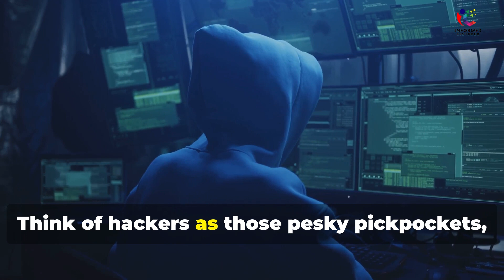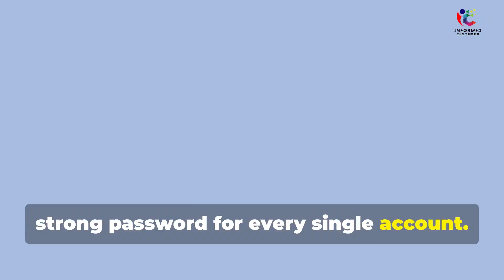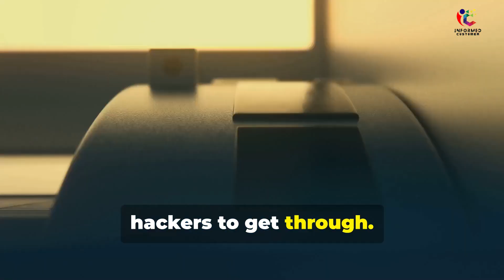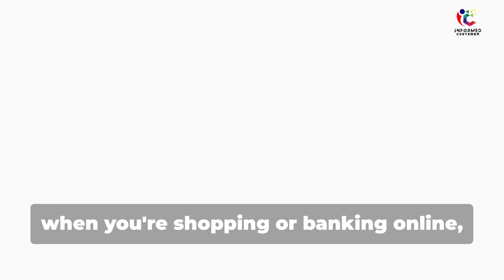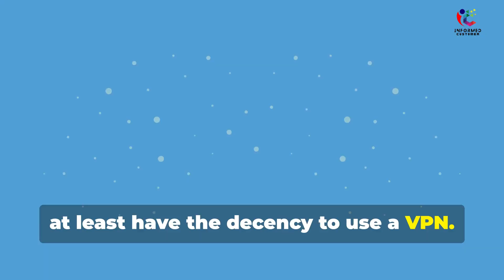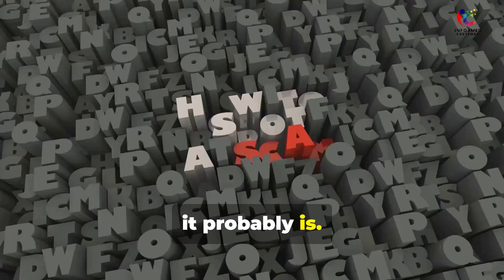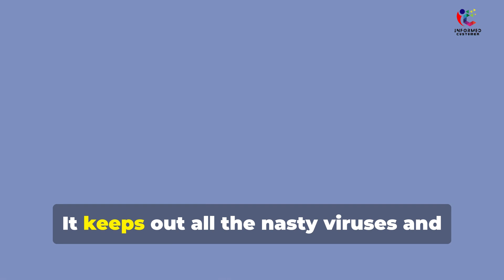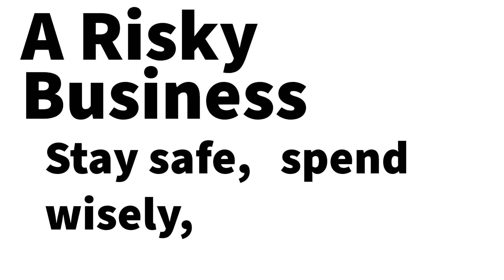Ultimate Guide to Safe Online Shopping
… Online shopping and banking are terribly convenient, aren't they? With just a few clicks, you can buy anything from groceries to gadgets, and manage your finances without stepping out of your home. No more queuing or schlepping around shops! You can avoid the crowds, the traffic, and the hassle of finding a parking spot. But listen up, darlings, because there are risks. The digital world, while convenient, is also a playground for cybercriminals. Just like you wouldn't leave your handbag open on Oxford Street, you can't be careless online. Leaving your personal information unprotected is like inviting trouble. Think of hackers as those pesky pickpockets, always lurking in the shadows. They're constantly on the lookout for any opportunity to steal your information. They're after one thing- your hard-earned money! And they can be very sneaky about it, using phishing scams, malware, and other tricks to get what they want. But don't worry, sweetie, with a little bit of caution, you can outsmart them. It's all about being aware and taking the right precautions. Think of it like this, darling- your online safety is like a good pair of knickers. Absolutely essential! Just as you wouldn't leave the house without them, you shouldn't go online without proper protection. We're going to talk about some simple steps to keep your online shopping and banking as safe as Fort Knox. From using strong passwords to enabling two-factor authentication, there are many ways to protect yourself. Because, darling, in this digital age, you've got to be savvy! Stay informed, stay cautious, and you'll be able to enjoy the convenience of the digital world without falling victim to its dangers.